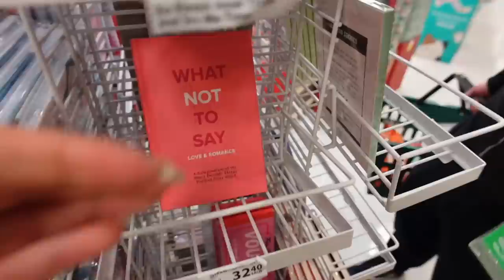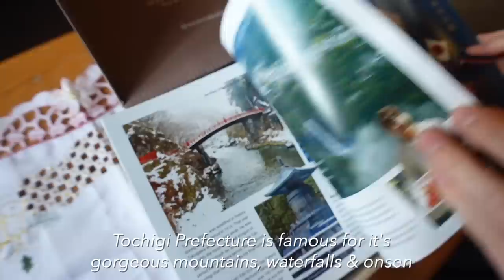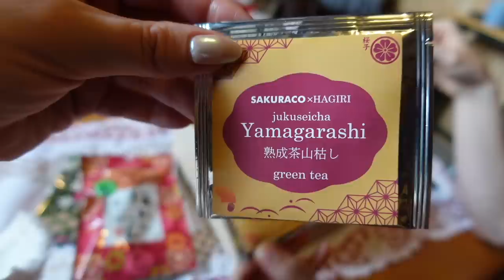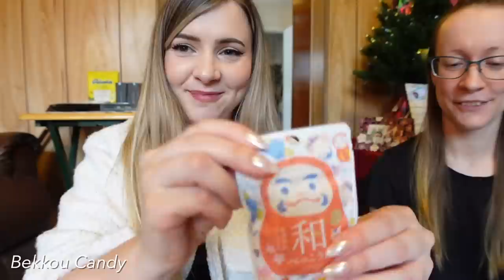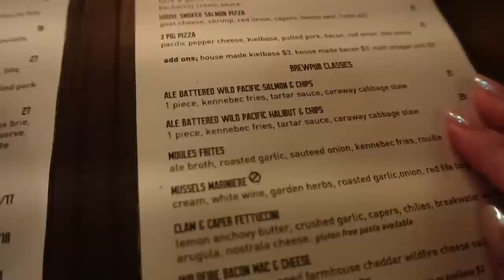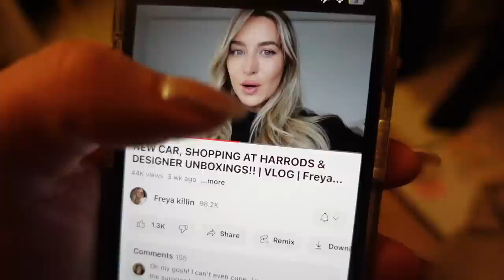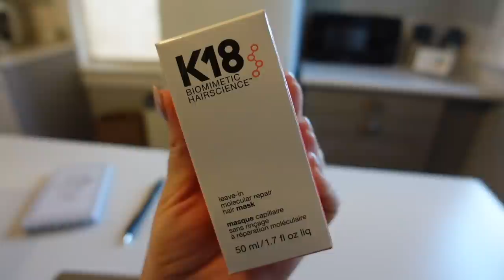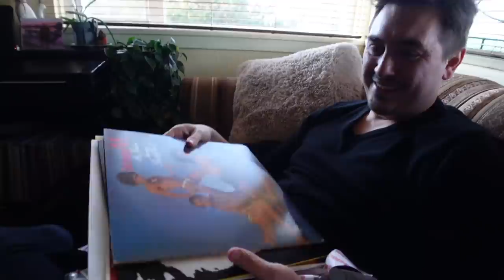Dinner with my Family + New Hair! ❤️ VLOGMAS Ep. 2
Chris & I go shopping for Canadian food & have dinner with my family! 🇨🇦

→ Where I get my healthy snacks + beauty products!